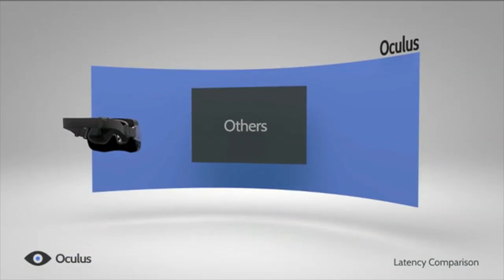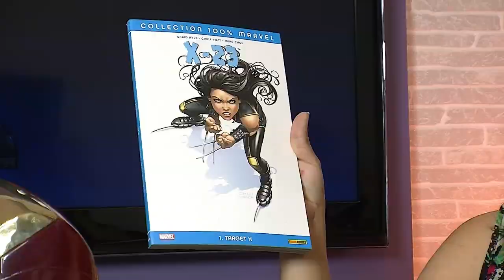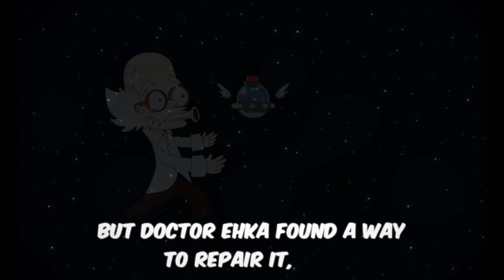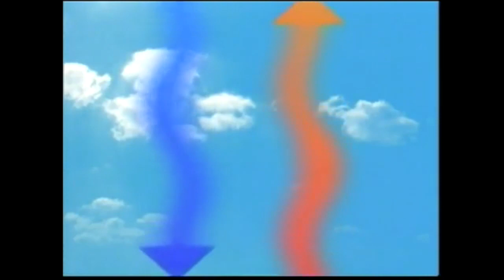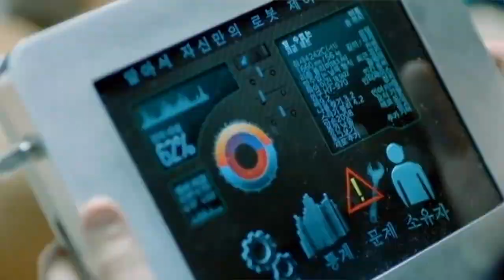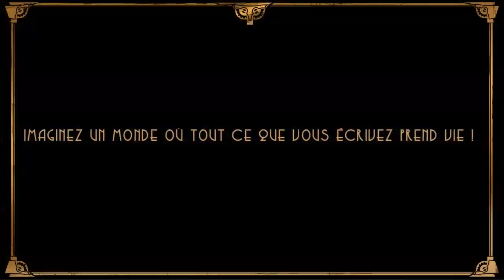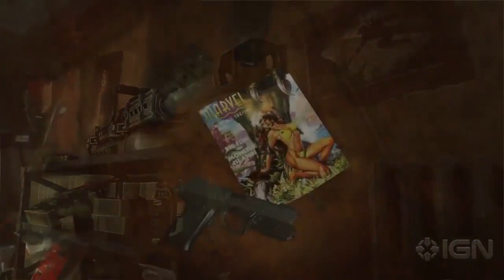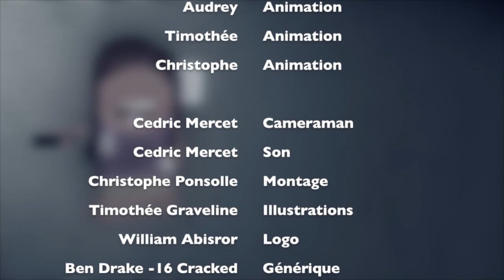Geek Inc Podcast 132: L'invité surprise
Dans ce numéro réorganisation en rubrique ! Rien de bien exceptionnel, les jingles sont en chantier et en beta on va profiter de l'été pour améliorer les choses petit à petit... Bon visionnage et vive l'invité mystère !

SOMMAIRE

NEWS

HIGH TECH
Cédric : Downdraft energy Tower
Jérôme : Test de la Go Pro
Timothée : L'imagine Cup

JEUX VIDEO
L'invité surprise : Deadpool

COMICS
Audrey : X-23

MANGA
Christophe : City Hall

SERIES TV
Sophie : äkta Människor (Real Humans)

SHOPPING
Sophie : Coque iPhone IT crowd

COURRIER
Commentaires iTunes et voyage en suisse...